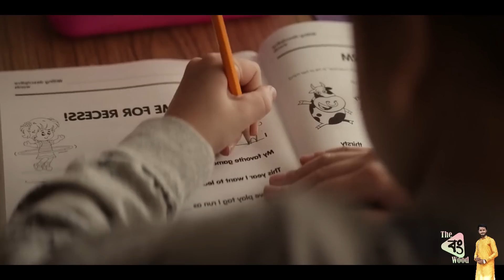Hawkeye Episode 3 Explained in Bangla \ The BongWood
In this video i am Explained Hawkeye Episode 3 In Bangla.
হেই বন্ধুরা আজ আমি হজির হয়েছি 2021 সালে মুক্তিপ্রাপ্ত একটি আমেরিকান টেলিভিশন মিনি-সিরিজ হক-আই নিয়ে |